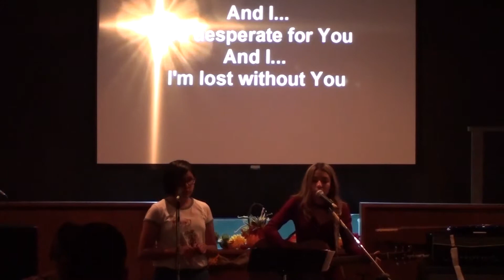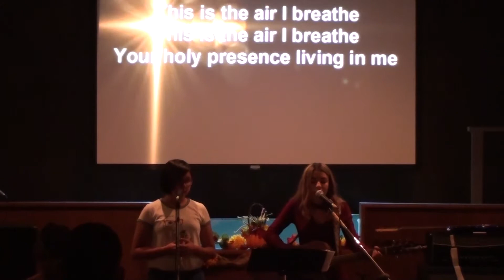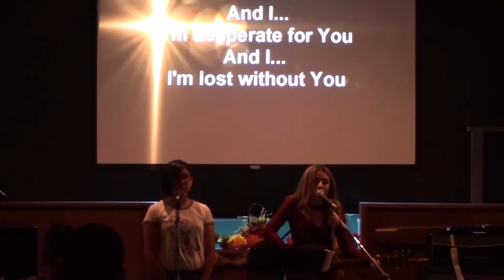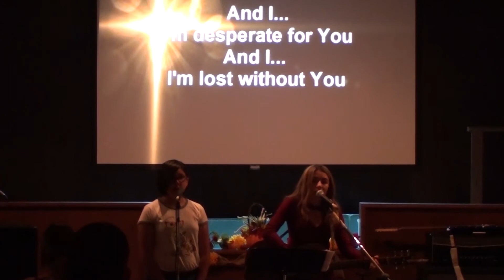PBC Music, September 9, 2018, Broken Things, Breathe